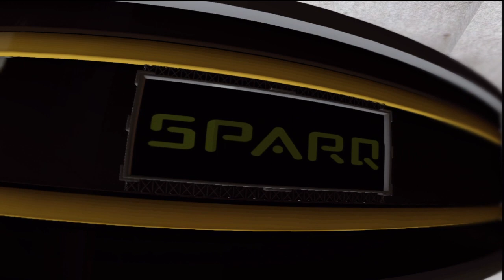NCAA 13 Missouri Tigers vs Arkansas Razorbacks First Half